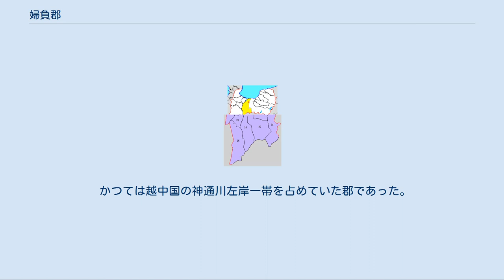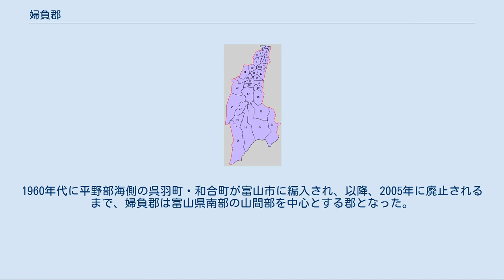婦負郡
富山県の郡_(消滅)
富山県婦負郡の範囲（薄黄：後に他郡に編入された地域 水色：後に他郡から編入した地域） 婦負郡（ねいぐん、めひのこおり）は富山県（越中国）にあった郡。
 1878年（明治11年）に行政区画として発足した当時の郡域は、おおむね以下の区域に相当する。
 上記の例外となっている区域のうち、富山市街の一部以外は後に当郡の所属となっている。
また、富山市の一部（大字須原・葛原・長川原・小羽・下伏・土・根上）は後に上新川郡に所属した。
 歴史はかなり古く、弥生時代の遺跡や古墳時代中期の四隅突出型墳丘墓が発掘されている。
婦負は、もと売比（めひ）と書いた。
地名の由来について、姉倉比賣神社（延喜式内社）に由来するという説や、鵜坂神社（延喜式内社）の祭神である鵜坂姉比咩神（うさかねひめのかみ）・鵜坂妻比咩神（うさかめひめのかみ）に由来するとする説、杉原神社（延喜式内社）のある杉原野開拓伝承に、沼に落ちた女神を男神が背負って助けた（婦を負う）という史話がある。
 万葉集には、婦負郡の当時の状況を描いた、複数の歌が収録されている。
 「婦負川の　早き瀬ごとに　篝さし　八十伴の男は　鵜川　立ちけり」（巻17　4023） 「杉の野に　さ躍る雉　いち白く　音にしも泣かむ　隠り妻かも」（巻19　4148） 新川郡との境界は必ずしも明確ではなく、嘗ては常願寺川が谷口から西北へ流れ、現在の鼬川から赤江川辺りの流路をとり、神通川に合していたと考えられることから、その旧河を郡境としたとされる。
近世以降に、神通川以西の地域におおまかな郡域が定まったと考えられている。
 かつては越中国の神通川左岸一帯を占めていた郡であった。
江戸時代は全域が富山藩となった。
加賀藩から分離した富山藩はその設立当初は富山城および現在の富山市内を領地に含んでおらず、婦負郡百塚に新城を築いて本拠とする予定であり、初代藩主の前田利次は土地名と官位から「百塚侍従」と呼ばれていた。
しかし、築城は財政難により断念され、領地交換を行って加賀藩から富山城を譲ってもらうことで、これを藩庁とした。
 明治11年に郡制施行。
当初は富山市愛宕町に郡役所が置かれた。
この際、上新川郡とは共同の管轄であった。
 郡役所は同年中に同市藤井町に移転し、のちに大正4年、東呉羽村五福（現在の富山市五福）に移転した。
1960年代に平野部海側の呉羽町・和合町が富山市に編入され、以降、2005年に廃止されるまで、婦負郡は富山県南部の山間部を中心とする郡となった。
 町村制施行時の2町31村 1.四方町 2.八尾町 3.百塚村 4.草島村 5.倉垣村 6.八幡村 7.長岡村 8.寒江村 9.西呉羽村 10.東呉羽村 11.朝日村 12.鵜坂村 13.神明村 14.速星村15.熊野村 16.杉原村 17.保内村 18.千里村 19.富川村 20.古里村 21.池多村 22.古沢村 23.音川村 24.山田村 25.大長谷村 26.仁歩村 27.室牧村 28.野積村 29.黒瀬谷村 30.卯花村 31.細入村 32.宮川村 33.桜谷村 （紫：富山市） 自治体の変遷 延喜式神名帳には7座7社が記載されており、すべて小社である。
 日本三代実録には以下の3社が記載されている。
 歴代郡長